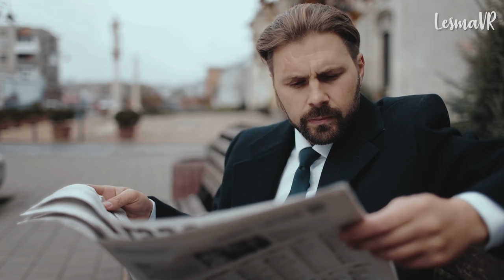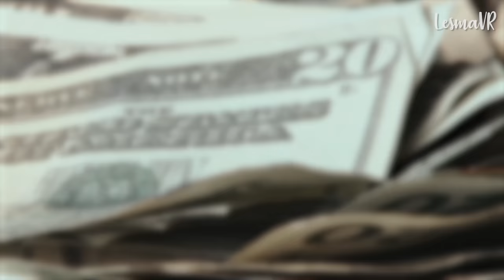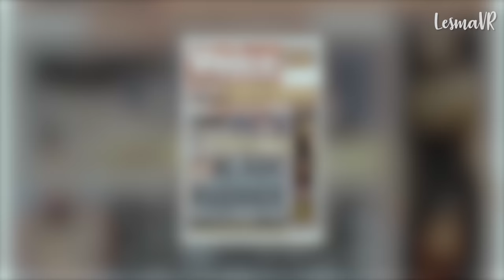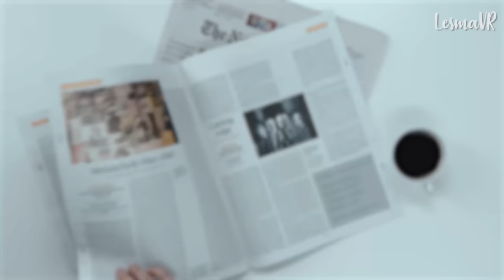La MODELO ASESINADA por su NOVIO un FAMOSO DEPORTISTA - El CASO RESUELTO de REEVA y OSCAR PISTORIUS